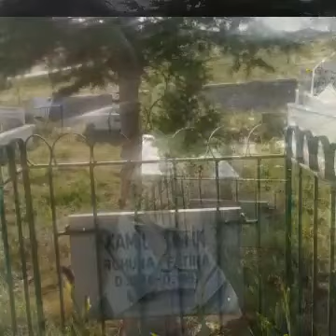mekanınız cennet olsun inşallah